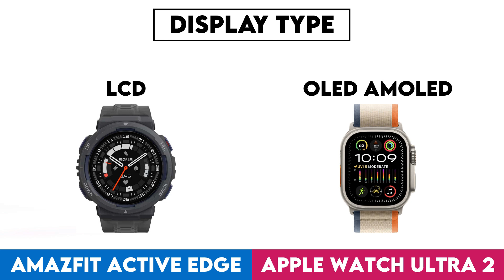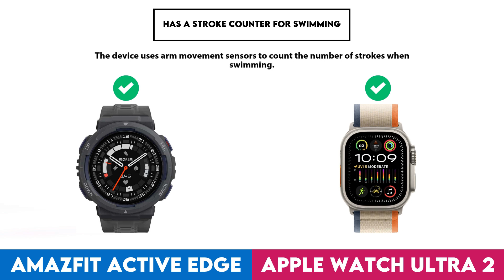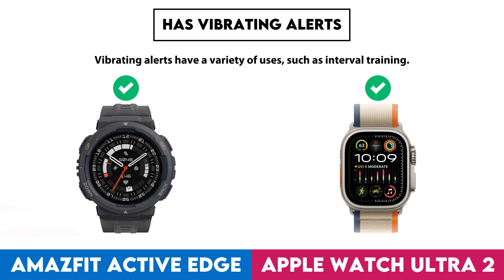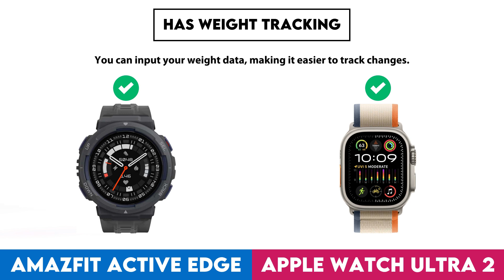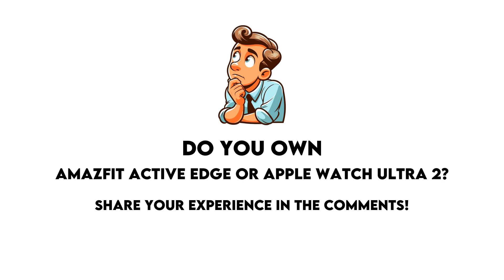Amazfit Active Edge vs Apple Watch Ultra 2 Comparison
In this video I made a comparison between  Amazfit Active Edge and Apple Watch Ultra 2 based on their different features and performance factors. Intention of this video is to help you choose the right product for you.

Timestamps:
Design - 0:00:05
  Screen Size - 0:00:08
  Display Type - 0:00:18
  Ingress Protection (Ip) Rating - 0:00:28
  Has Branded Damage-Resistant Glass - 0:00:38
  Pixel Density - 0:00:48
  Watch Band Is Replaceable - 0:00:58
  Has A Display - 0:01:08
  Resolution - 0:01:18
  Always-On Display - 0:01:28
  Thickness - 0:01:38
  Has A Touch Screen - 0:01:48
  Waterproof Depth Rating - 0:01:58
  Weight - 0:02:08
  Height - 0:02:18
  Width - 0:02:28
  Maximum Operating Temperature - 0:02:38
  Lowest Potential Operating Temperature - 0:02:48
  Has Sapphire Glass Display - 0:02:58
  Volume - 0:03:08
Sensors - 0:03:18
  Monitors Blood Oxygenation Levels - 0:03:21
  Has A Heart Rate Monitor - 0:03:31
  Has Gps - 0:03:41
  Has An Accelerometer - 0:03:51
  Has A Temperature Sensor - 0:04:01
  Has A Compass - 0:04:11
  Has A Barometer - 0:04:21
  Has A Gyroscope - 0:04:31
  Monitors Perspiration - 0:04:41
Activity tracking - 0:04:51
  Tracks Your Sleep - 0:04:54
  Tracks Distance - 0:05:04
  Tracks Steps Taken - 0:05:14
  Measures Pace - 0:05:24
  Provides Sleep Reports - 0:05:34
  Detects Activities Automatically - 0:05:44
  Has A Route Tracker - 0:05:54
  Tracks Elevation - 0:06:04
  Has Exercise Tagging - 0:06:14
  Has A Stroke Counter For Swimming - 0:06:24
  Tracks Calorie Intake - 0:06:34
  Designed For Diving - 0:06:44
  Designed For Golf - 0:06:54
Connectivity - 0:07:04
  Is Compatible With Ios - 0:07:07
  Is Compatible With Android - 0:07:17
  Bluetooth Version - 0:07:27
  Supports Wi-Fi - 0:07:37
  Supports Ant+ - 0:07:47
  Has Nfc - 0:07:57
  Has A Cellular Module - 0:08:07
  Supports Galileo - 0:08:17
Battery - 0:08:27
  Battery Life - 0:08:30
  Charge Time - 0:08:40
  Battery Life In Power Save Mode - 0:08:50
  Has Wireless Charging - 0:09:00
  Has A Rechargeable Battery - 0:09:10
  Has A Solar Power Battery - 0:09:20
  Has A Removable Battery - 0:09:30
Features - 0:09:40
  Measures Resting Heart Rate - 0:09:43
  Can Be Used To Answer Calls - 0:09:53
  Locates Your Phone - 0:10:03
  Has Call Control - 0:10:13
  Has Notifications - 0:10:23
  Has Irregular Heart Rate Warnings - 0:10:33
  Has Ecg Technology - 0:10:43
  Has Silent Alarm - 0:10:53
  Has Vibrating Alerts - 0:11:03
  Has Fall Detection - 0:11:13
  Has A Stopwatch - 0:11:23
  Has Smart Alarm - 0:11:33
  Has Voice Commands - 0:11:43
  Has A Built-In Camera Remote Control Function - 0:11:53
  Acquires Gps Faster - 0:12:03
  Warranty Period - 0:12:13
App & Software - 0:12:23
  Provides Activity Reports - 0:12:26
  Has Inactivity Alerts - 0:12:36
  Counts How Many Calories You'Ve Burned - 0:12:46
  Has Goal Setting - 0:12:56
  Has Achievements - 0:13:06
  Free App - 0:13:16
  Has Exercise Diary - 0:13:26
  Ad-Free - 0:13:36
  Has Coaching - 0:13:46
  Has Temperature Tracking - 0:13:56
  Has Period Notifications - 0:14:06
  Has Music Playback - 0:14:16
  Predicts Start Date - 0:14:26
  Can Be Personalised - 0:14:36
  Has Barcode Scanner On App - 0:14:46
  Tracks Water Intake - 0:14:56
  Has Weight Tracking - 0:15:06
Miscellaneous - 0:15:16
  Has A Battery Level Indicator - 0:15:19
  Has Auto Pause - 0:15:29
  Has Passcode - 0:15:39
  Compatible With Smart Scales - 0:15:49
  Compatible With External Heart Rate Monitors - 0:15:59
  Is Compatible With Windows - 0:16:09
  Has An External Memory Slot - 0:16:19
  Is Compatible With Mac Os X - 0:16:29
  Has A Socket For A 3.5 Mm Audio Jack - 0:16:39